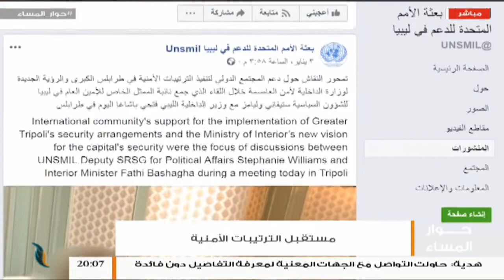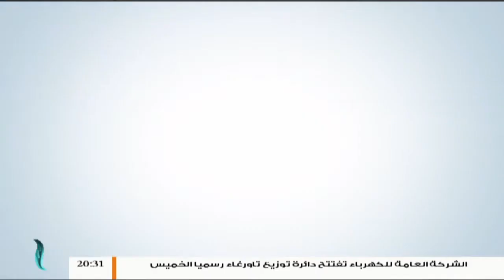حوار المساء | مستقبل الترتيبات الأمنية | تقديم فوزي الغرياني | 5 - 1 - 2019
الضيوف :
د. محمد فؤاد / محلل سياسي
السيد عصام الزبير / إعلامي وكاتب صحفي
العقيد عادل عبدالكافي / خبير عسكري
السيد مروان الدرقاش / ناشط سياسي

ــــــــــــــــــــــــــــــــــــــــــــــــــــــــــــــــــــــــــ
ــــــــــــــــــــــــــــــــــــــــــــــــــــــــــــــــــــــــــ
يمكنكم تحميل تطبيقنا TANASUH TV على الهواتف الذكية: